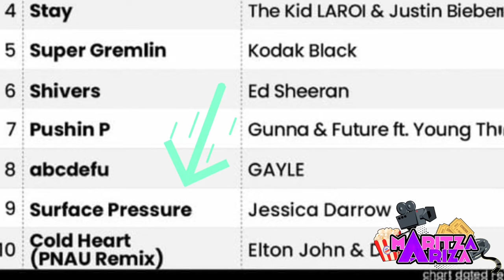💜LUISA MADRIGAL y la historia de SURFACE PRESSURE inspirada en hermana de Lin Manuel Miranda ENCANTO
La banda sonora de Encanto, Encantó y continúa liderando los listados más importantes de música en el mundo. SurfacePressure se encuentra en la posición 9 de los Billboard, y aquí te traigo unos datos curiosos detrás de esta hermosa canción interpretada por Jessica Darrow en inglés y Sugey Torres en español.

Videos anteriores:
🦋 Así suenan acapella las voces de Encanto sin edición el la canción de éxito mundial No Se Habla de Bruno

VOCES de LuisaMadrigal y la historia detrás de SURFACE PRESSURE, en lo profundo, inspirada en hermana de Lin Manuel Miranda